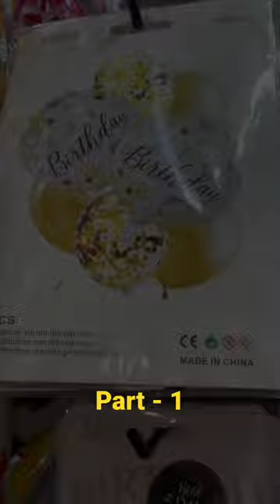birthdaycelebration vizag birthdayparty decoration